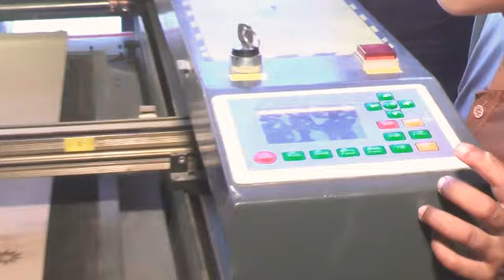ittefaq cnc co2 laser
router. laser & plasma
cutting ky liy rabta kern